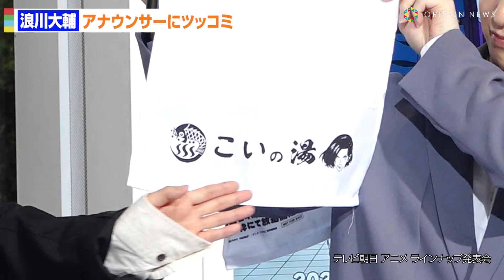浪川大輔、突拍子もない質問をした女子アナに「アホなんですか？」強烈ツッコミ！？ テレビ朝日 アニメ ラインナップ発表会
24日、東京・テレビ朝日にてアニメ ラインナップ発表会が行われ、声優の浪川大輔、小林裕介、浦和希、海渡翼、羊宮妃那、若山晃久が出席した。